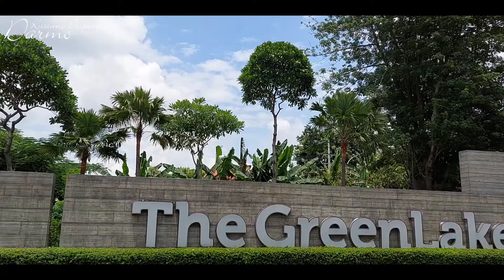Keren! Rumah Minimalis 2 Lantai Citraland Surabaya Barat Ukuran 6x15 Full Furnished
Hai Milennials!
Hari ini mari kita lihat show unit rumah Citraland The Greenlake Surabaya Barat yang baru banget jadi per minggu kemarin, Akhir Januari 2022.

Sekilas memang terlihat 2 lantai ya tapi dalamnya ini 2 Lantai Split Level lo... Keren banget ga sih milennials? Ya udah yuk daripada penasaran tonton videonya sampai habis ya!

Spesifikasi rumah Citraland The Greenlake Tipe Onega :
Luas Tanah
Luas Bangunan
2 Lantai
Row Jalan 10 meter (3 mobil)
Carport 2 Mobil Besar + 1 sepeda
Taman Depan + Taman Belakang
3 Kamar Tidur
3 Kamar Mandi
Terima kasih karena telah membantu dan mendukung channel ini agar semakin berkembang dan tentunya dapat menginspirasi kalian semua sobat millennials.
Jangan ragu untuk memberikan kritik & saran kalian di kolom komentar, karena dengan kritik & saran yang kalian berikan akan membantu saya untuk lebih berkembang dan memperbaiki kekurangan di video-video berikutnya.

Happy Watching!